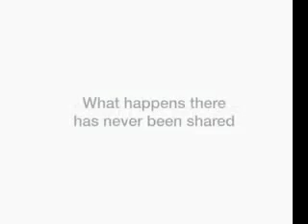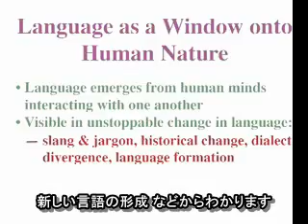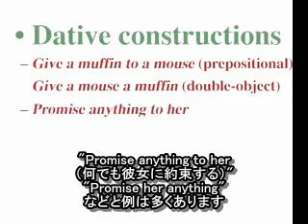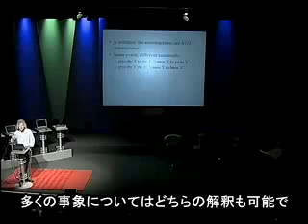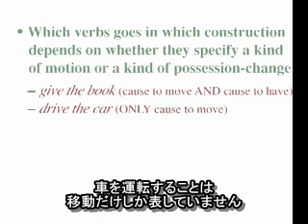スティーブン・ピンカー 「言語と思考」 1/2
スティーブン・ピンカー（Steven Pinker）、心理学者
2005年7月 TEDGlobal 2005。

Source: Steven Pinker on language and thought. CC-BY-NC-ND 3.0